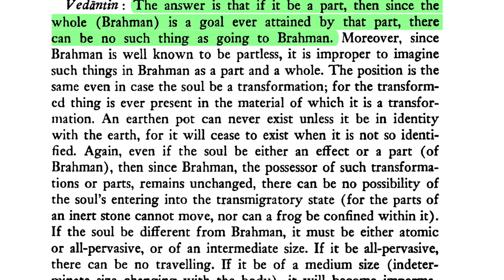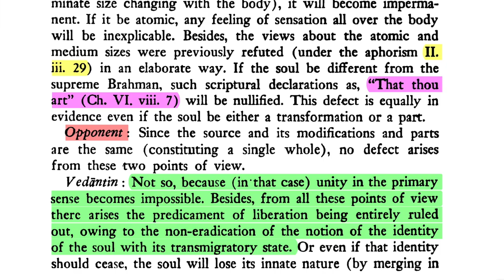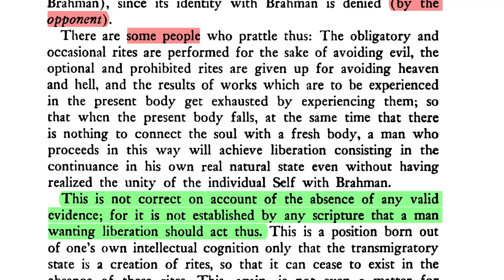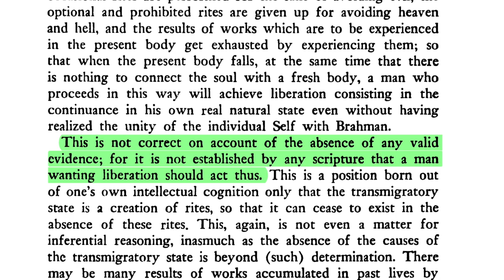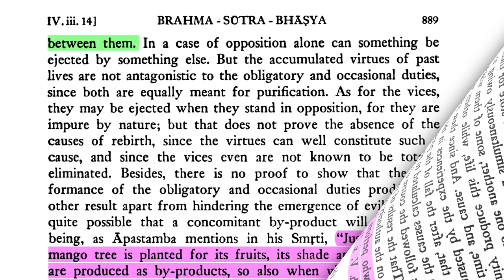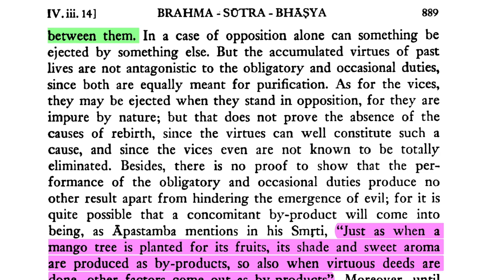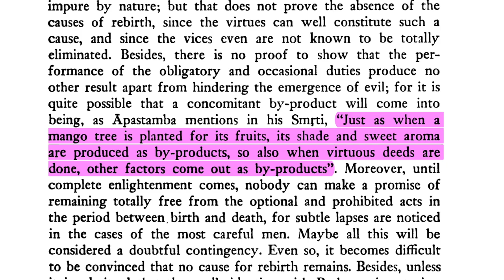Brahma-sūtra 4.3.14.5: Brahman is Ever Attained (Because it is Our Nature)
Śaṅkarācārya: if it be a part, then since the whole (Brahman) is a goal ever attained by that part, there can be no such thing as going to Brahman. Moreover, since Brahman is well known to be partless, it is improper to imagine such things in Brahman as a part and a whole. The position is the same even in case the soul be a transformation; for the transformed thing is ever present in the material of which it is a transformation. An earthen pot can never exist unless it be in identity with the earth, for it will cease to exist when it is not so identified. Again, even if the soul be either an effect or a part (of Brahman), then since Brahman, the possessor of such transformations or parts, remains unchanged, there can be no possibility of the soul's entering into the transmigratory state (for the parts of an inert stone cannot move, nor can a frog be confined within it). If the soul be different from Brahman, it must be either atomic or all-pervasive, or of an intermediate size. If it be all-pervasive, there can be no travelling. If it be of a medium size (indeterminate size changing with the body), it will become impermanent. If it be atomic, any feeling of sensation all over the body will be inexplicable.

DOWNLOADS